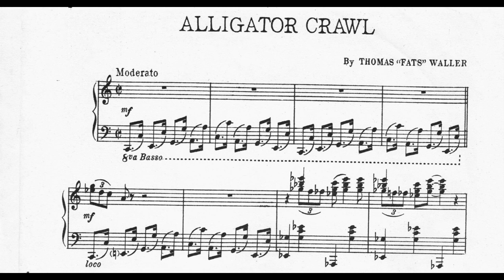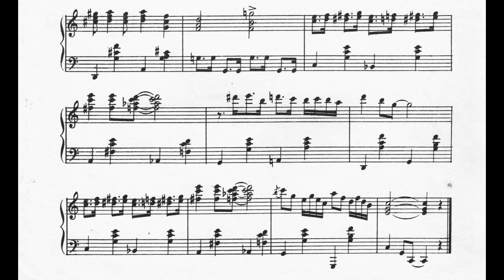Thomas "Fats" Waller - Alligator Crawl for Piano (1934) [Score-Video]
Thomas "Fats" Waller - Alligator Crawl for Piano (1934)

unknown pianist